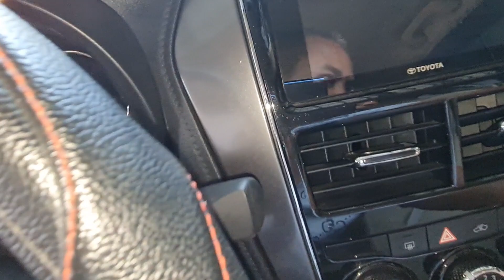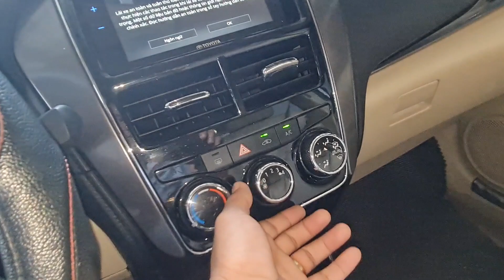vios 2021 đẹp tuyệt vời xe một chủ giá yêu thương góp 50 trieu 0961408726